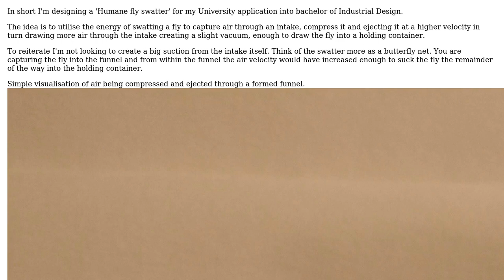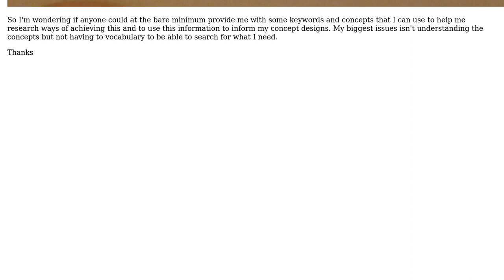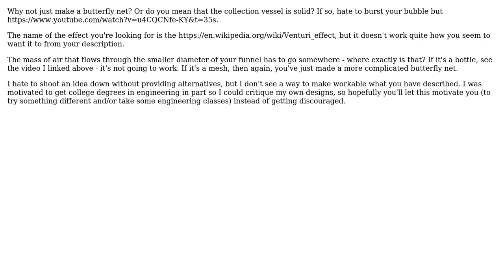What are some concepts I can look into to aide in creating a 'compression funnel'(?) without the...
Engineering: What are some concepts I can look into to aide in creating a 'compression funnel'(?) without the aide of a motor?

With thanks & praise to God, and with thanks to the many people who have made this project possible! You are responsible for your own actions.